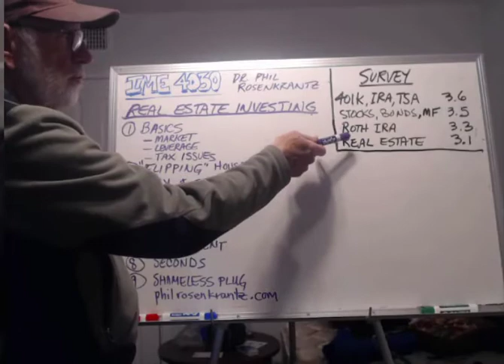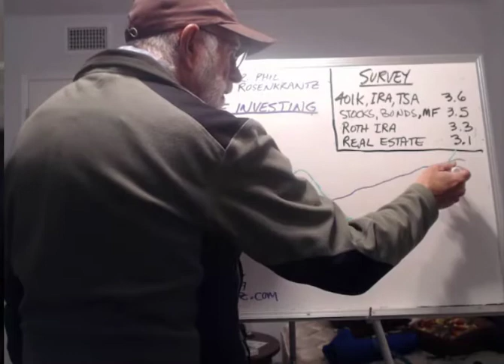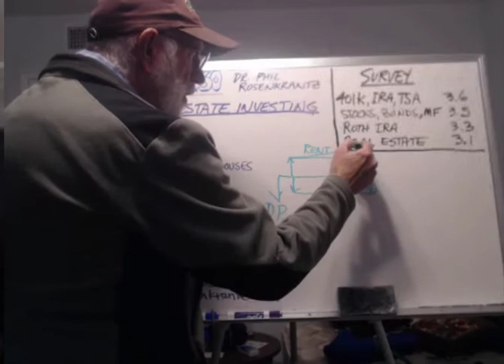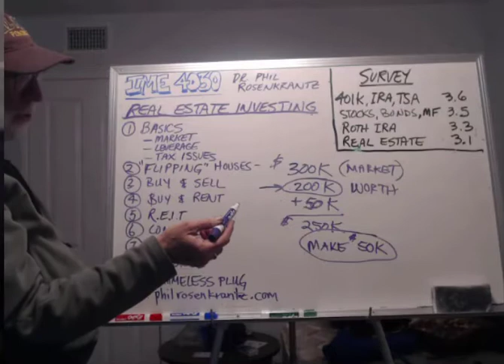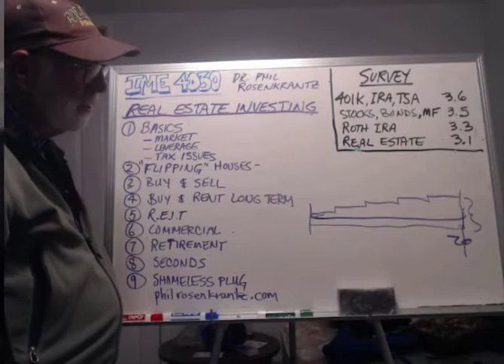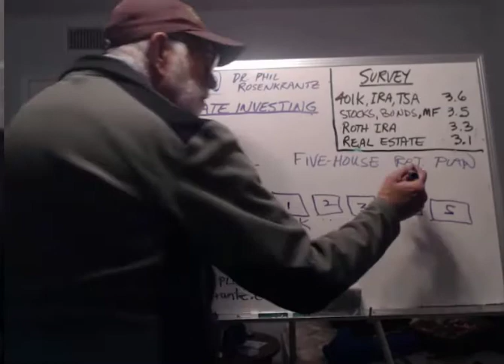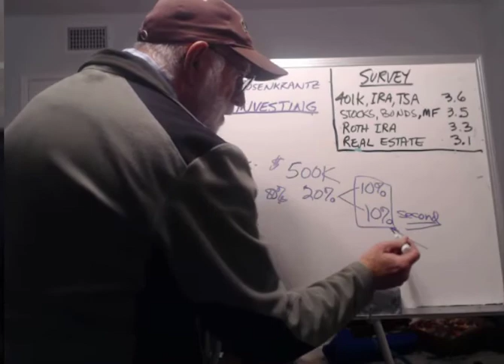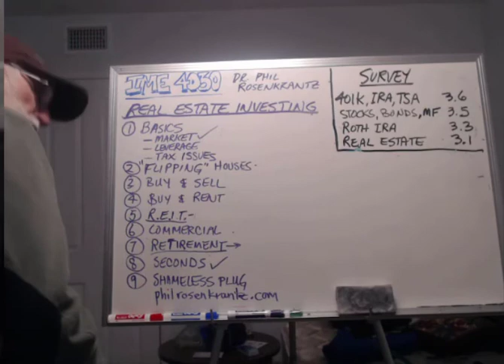Introduction to Real Estate Investing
buyer's market, seller's market, depreciation, leverage, flipping houses, rentals, second mortgages, compounding,